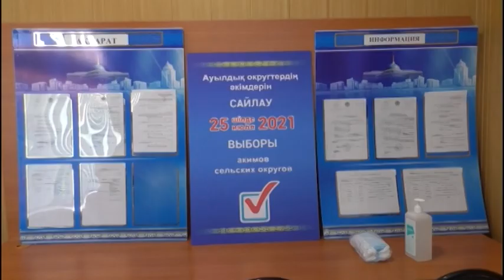На всех 174 участках приступили к голосованию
Согласно данным на 7 часов времени столицы 25 июля 2021 года, все 174 избирательных участка приступили к голосованию